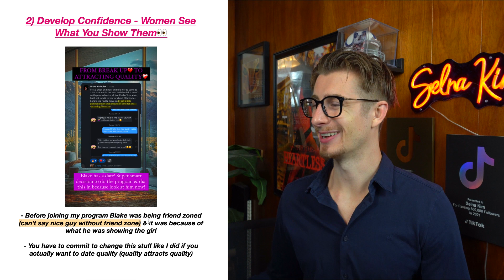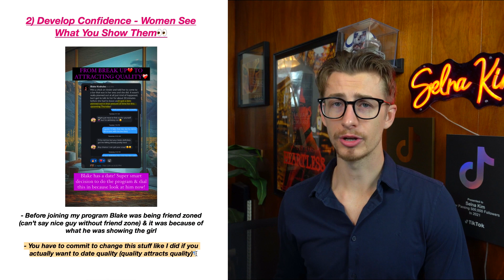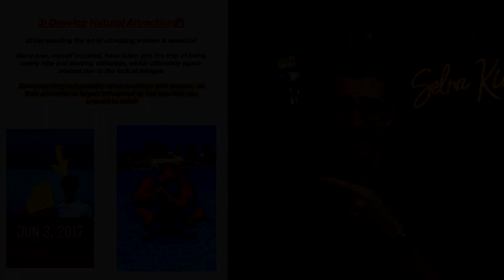Transforming From Mr Nice Guy: A GUIDE TO DATING QUALITY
In this transformative video, we're offering a comprehensive guide to help Mr. Nice Guys transform their dating lives and attract quality partners. If you're ready to break free from old patterns and embrace a new approach to dating, you're in the right place.

Join us as we dive deep into the mindset shifts, behaviors, and strategies necessary to evolve from being a Mr. Nice Guy to a confident and attractive partner. From setting boundaries to asserting your needs, this guide covers everything you need to know to navigate the dating world with confidence and authenticity.

Discover the secrets to attracting quality partners who value and respect you for who you are. It's time to step into your power, embrace your worth, and create the love life you deserve.

💬 Share your thoughts & questions in the comments below.